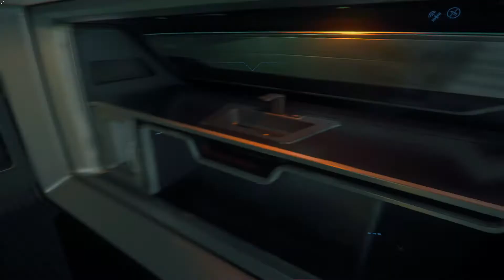ORIGIN 315P REVIEW | STAR CITIZEN GAMEPLAY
Os traigo la review de una nave, a la cual le tengo mucho cariño, pues fue con la que comencé mi aventura en star citizen